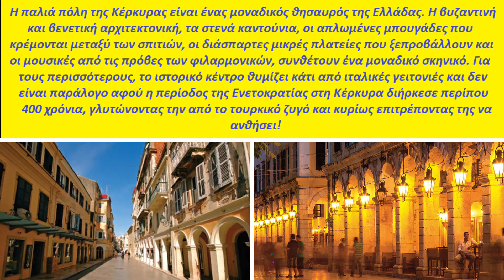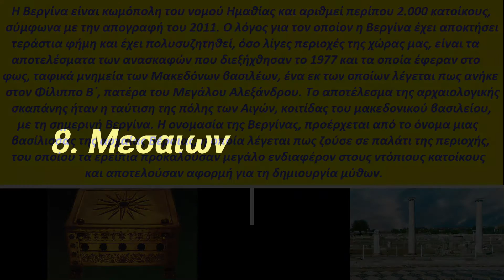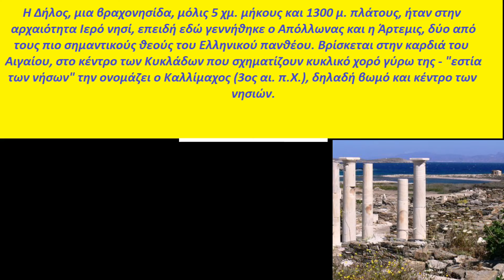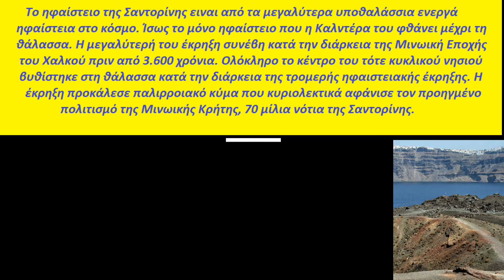Τα κορυφαία αξιοθέατα της Ελλάδας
Τα δέκα μεγαλύτερα αξιοθέατα της Ελλάδας σε ένα βίντεο! Αυτά είναι τα εξής:
10. Παλιά Πόλη Κέρκυρας
9. Βεργίνα
8. Μεσαιωνική Πόλη Ρόδου
7. Κνωσός
6. Μυκήνες
5. Δήλος
4. Δελφοί
3. Αρχαία Ολυμπία
2. Ηφαίστειο Σαντορίνης
1. Ακρόπολη Αθηνών